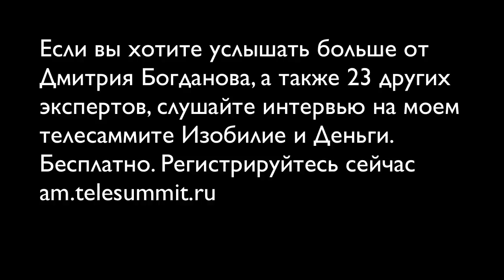Встреча с Дмитрием Богдановым.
Ирина Бельска берет интервью у Дмитрия Богданова о стратегическом планировании.    Дмитрий один из экспертов моего телесаммита Изобилие и Деньги